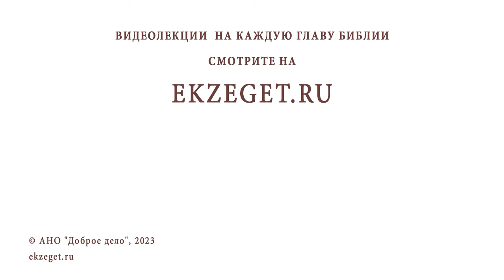СТОИТ ЛИ ДЕТЕЙ БРАТЬ С СОБОЙ НА ПОХОРОНЫ ? Игумен Нектарий (Морозов)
Команда Экзегет.

В сегодняшнем видео на библейском портале Экзегет вместе с игуменом Нектарием (Морозовым) отвечаем на вопрос: "Стоит ли детей брать с собой на похороны?"

🔸  Смерть неизбежна
🔸  Приготовление к смерти
🔸  Отношение к смерти